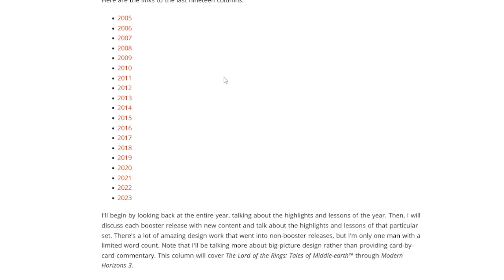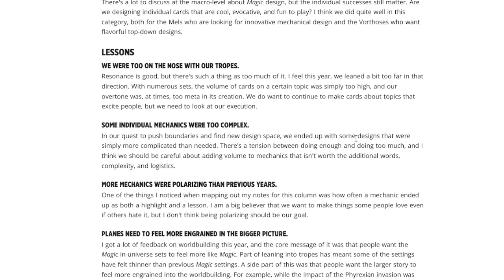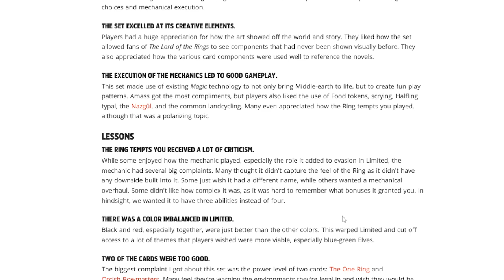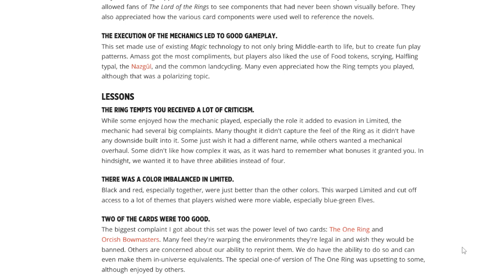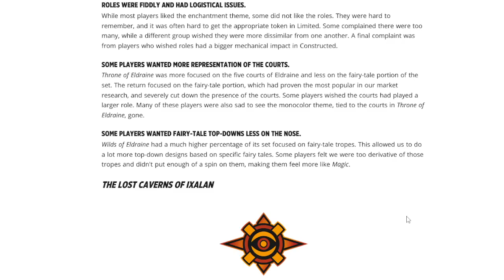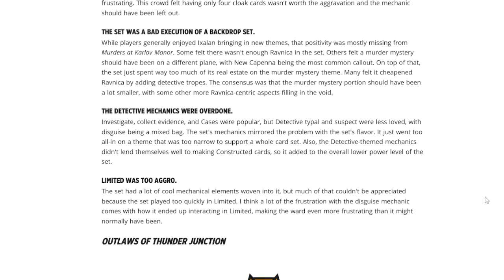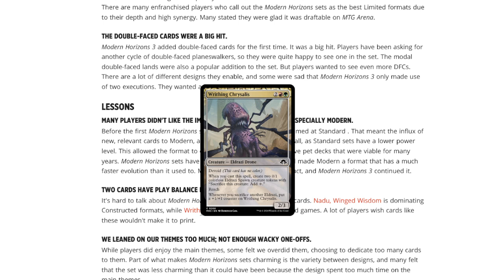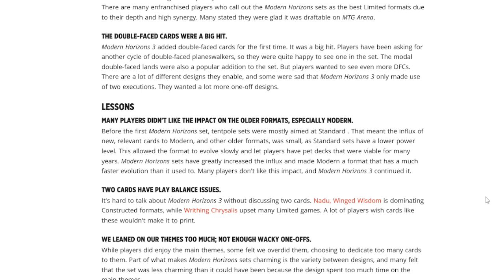One Ring and Bow master WILL get reprinted?!!